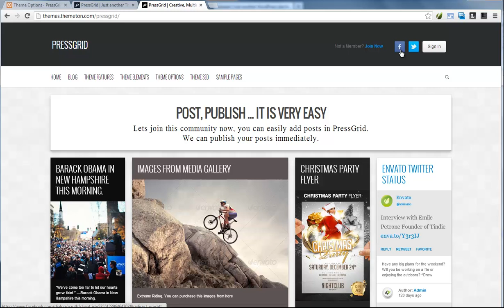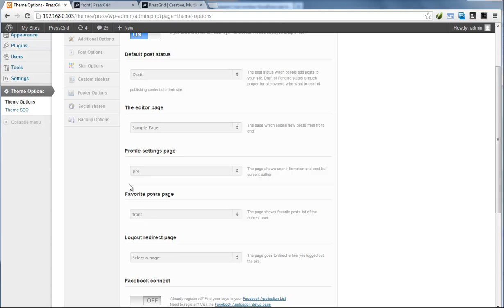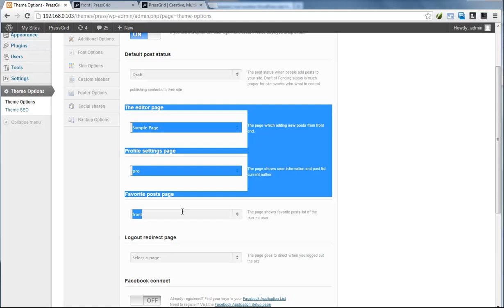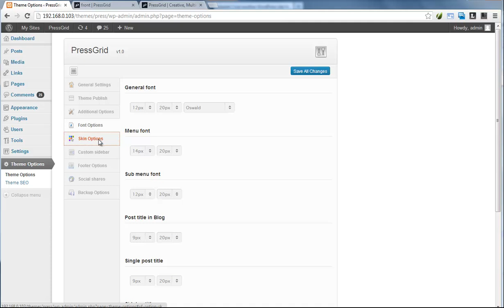PressGrid - Publisher options on Admin panel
About backend Publisher options of the PressGrid theme